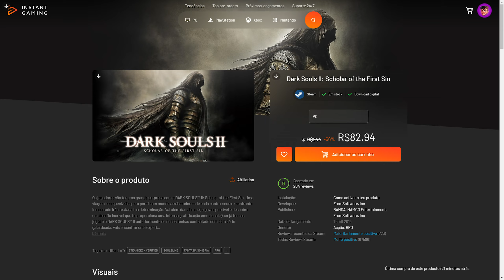Black Myth Wukong você NÃO sabia dessas 7 DICAS pra COMEÇAR BEM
Nesse vídeo vou mostrar para vocês 7 DICAS para você COMEÇAR BEM no Black Myth Wukong e que talvez você NÃO sabia